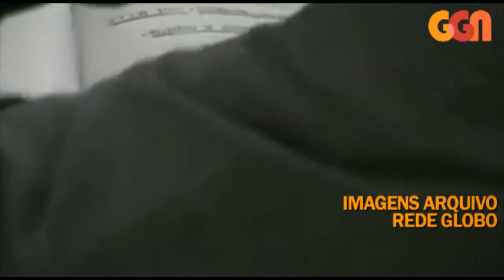Airton Soares | Advogado sequestrado por defender presos políticos na ditadura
Entrevista: Mônica Ribeiro e Ribeiro
Imagens e edição: Nacho Lemus